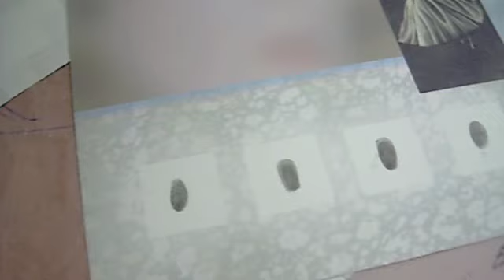IN THE STUDIO: Laura H Drapac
I visit the studio with Laura H. Drapac, and printmaker working in Denton, Texas. For more information on Laura, go to her